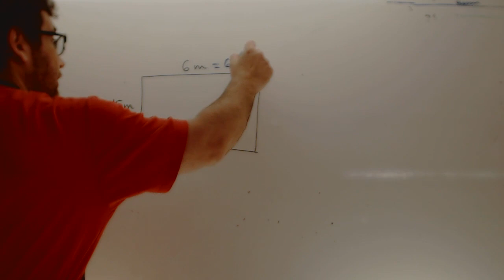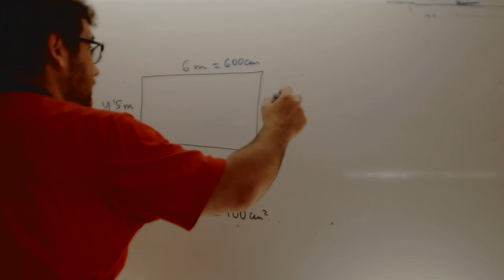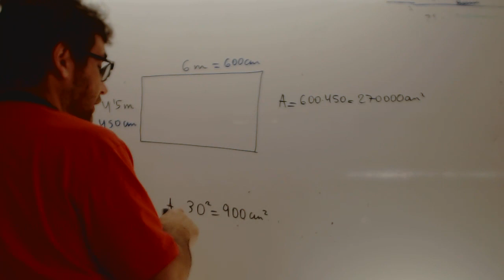Baldosas cuadradas en un salon rectangular Areas Matematicas ESO Academia Usero Estepona